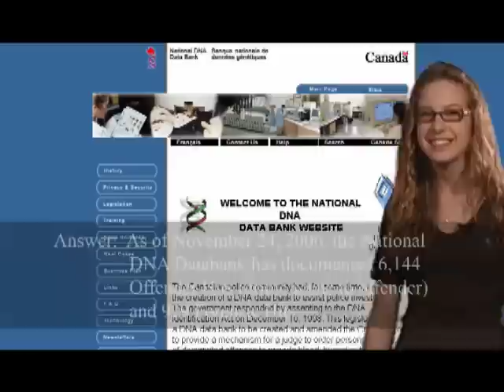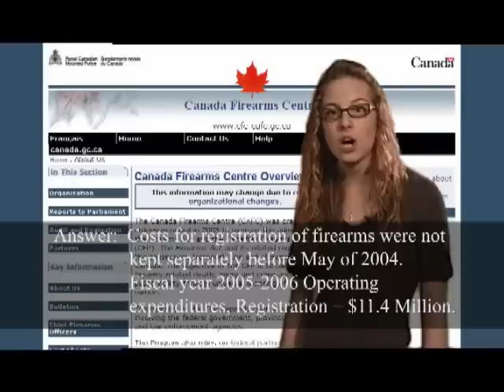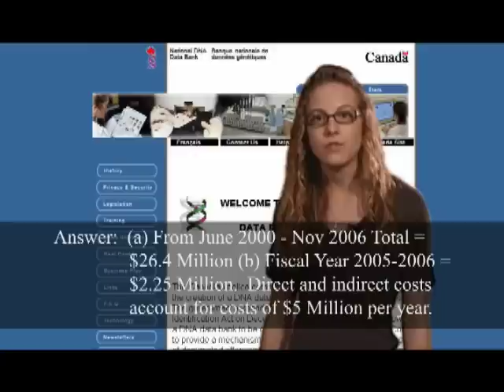Gun Registry vs DNA Databank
The government claims the "gun registry" is worth the money spent.  But how does the government know, when it can't even say how much is spent on it, and cannot retrieve information about its effectiveness.